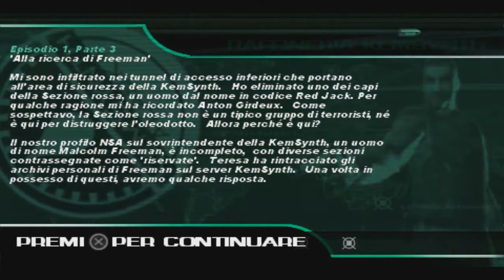Syphon Filter Dark Mirror: Episodio 1, Parte 3: Alla Ricerca di Freeman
Episodio 1 Fuoco e Ghiaccio
Parte 3 Alla Ricerca di Freeman
AGENTE: Gabriel Logan

Console PSP